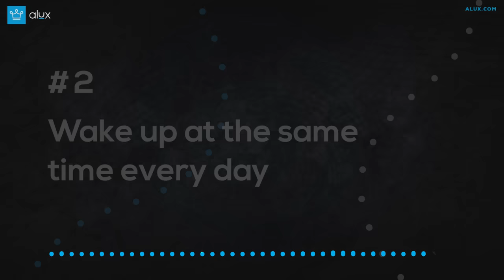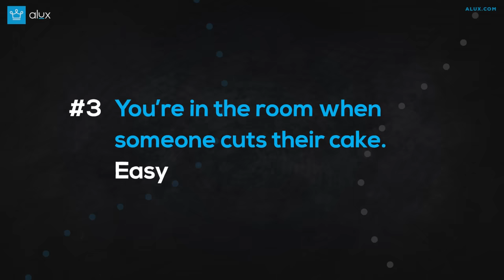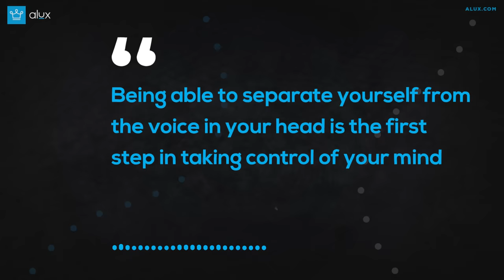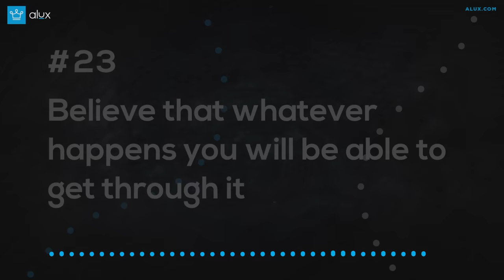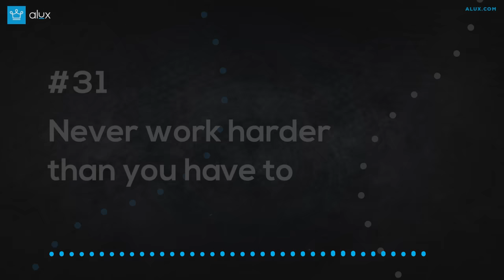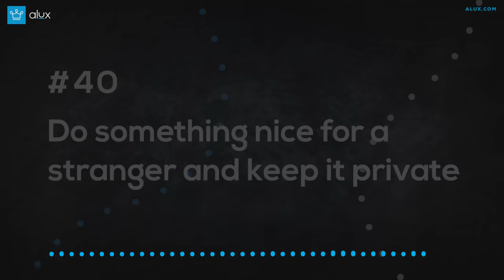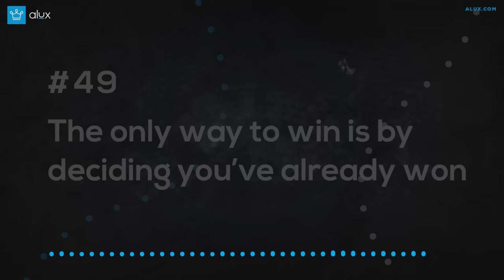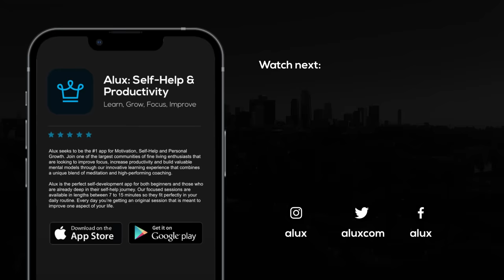50 Rules for a SIMPLE LIFE (Practical Advice)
50 Rules for a Simple Life

In this Alux.com video we will be answering the following questions:
What are the most valuable rules for a simple life?
How to live a simple life?
What are the most important rules for a simple life?
How to tell if your life is simple?
How to simplify life?
How to live a simpler but happier life?